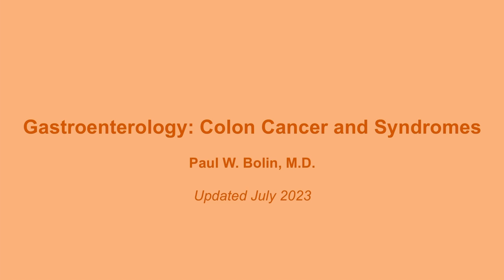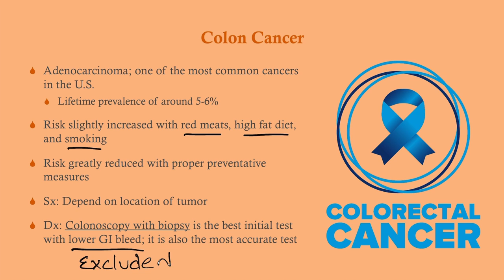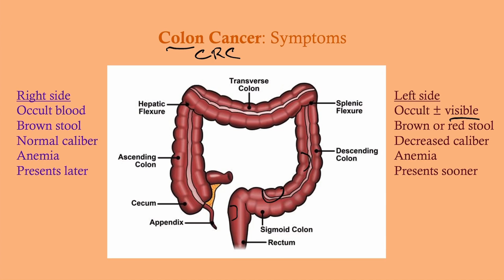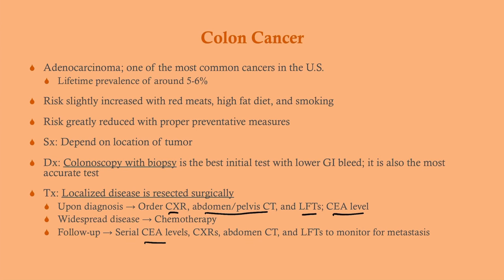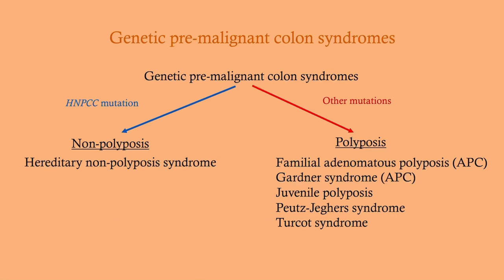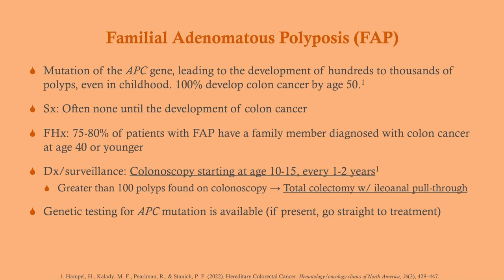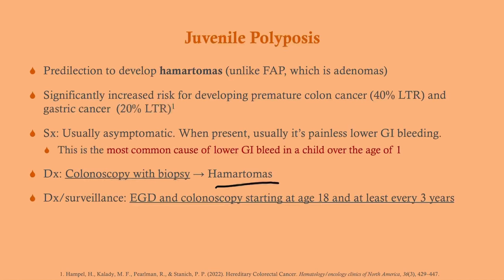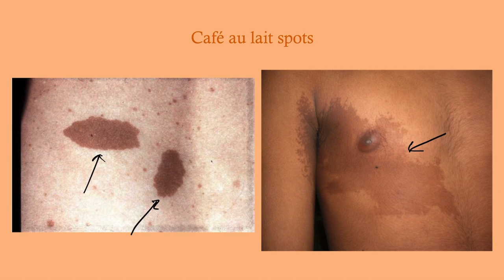Colon Cancer and Surveillance - CRASH! Medical Review Series